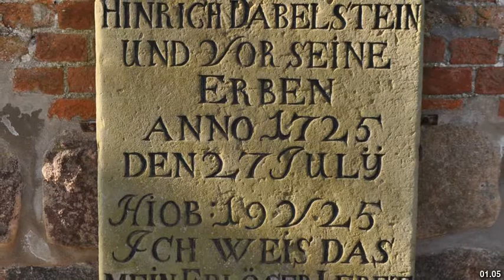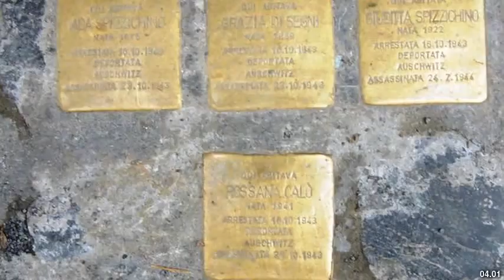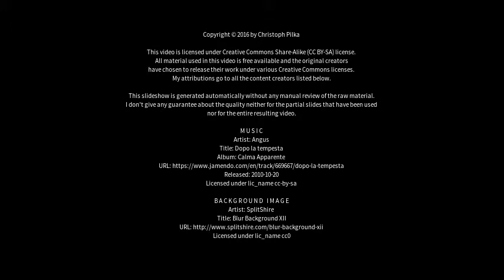Best places to visit